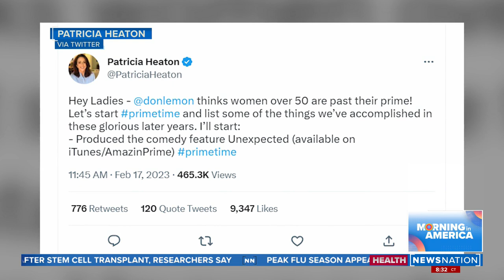Patricia Heaton talks Don Lemon's 'sexist' remarks | Morning in America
Actress Patricia Heaton has been outspoken about CNN's Don Lemon's insensitive comments about "women in their prime." Heaton joined "Morning in America" to discuss her thoughts on Lemon and his comments.